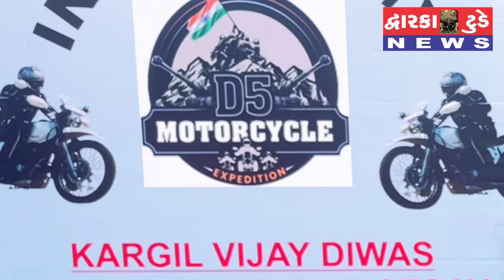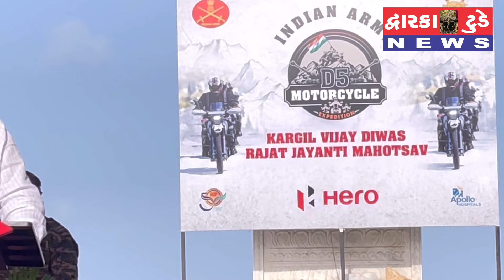ભારતીય સેના દ્વારા ‘ઓપરેશન વિજય ની રજતજંયતિ ની ઉજવણી.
ના‌પાક પાકિસ્તાન ની એ હરકત ને ભારતે આપેલા મુહ તોડ જવાબ ને ૨૫ વર્ષ પુર્ણ થશે. ભારતીય સેના દ્વારા રજતજયંતી ની ઉજવણી.
રિપોર્ટ : વૃંદા પાઢિયા